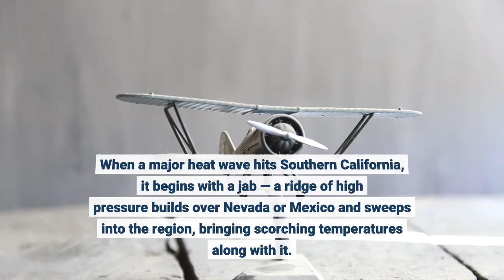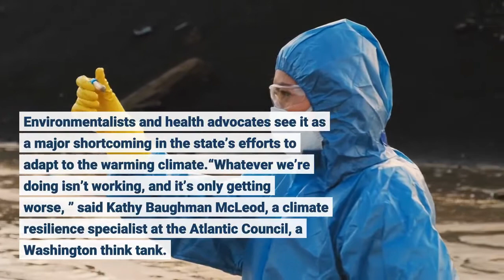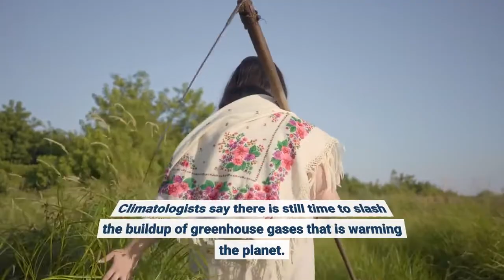Climate change is supercharging California heat waves and the state isn't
When a major heat wave hits Southern California, it begins with a jab — a ridge of high pressure builds over Nevada or Mexico and sweeps into the region, bringing scorching temperatures along with it. Then comes the right hook: A mass of humid air created by unusually warm ocean water just off the northern coast of Baja California moves in from the southeast. Combined, they deliver a deadly blow, wreaking havoc on heavily populated regions such as Los Angeles County.“We understand pretty well how and why they form, ” said Glynn Hulley, a climate scientist at NASA’s Jet Propulsion Laboratory who has documented a shift toward hotter, more humid heat waves in urban areas of Southern California since 2000. “It’s almost like the heat waves have changed their personality, shifting to warmer and more humid nighttime events. ”Climate change is transforming the character of the West’s hottest periods — making them more frequent, more persistent, more humid and more lethal. Experts say this shift in heat waves should prompt changes in emergency notifications and public health response to keep the death toll from rising. But that isn’t happening. In California and some other states, key strategies that could protect the most vulnerable and save lives, including urban cooling measures and better warning systems, remain a low priority compared with other environmental hazards such as wildfires. Environmentalists and health advocates see it as a major shortcoming in the state’s efforts to adapt to the warming climate.“Whatever we’re doing isn’t working, and it’s only getting worse, ” said Kathy Baughman McLeod, a climate resilience specialist at the Atlantic Council, a Washington think tank. Her organization formed a group of public health experts, governments and nonprofits to push authorities to begin naming and categorizing heat waves, just like hurricanes, and take other steps to better highlight the dangers.“We’ve got to try something new and powerful to wake people up to this deadly threat, ” she said. Climatologists say there is still time to slash the buildup of greenhouse gases that is warming the planet. But even with strong action, the carbon dioxide that has accumulated in the atmosphere is projected to deliver more dire heat extremes over the next few decades. Consider the 2006 heat wave in California. In July that year, hospitals along the California coast were overwhelmed with patients as record-high temperatures settled over the state for nearly two weeks. Bodies piled up in coroner’s offices in the Central Valley. Though state records showed that about 140 people died from the heat, researchers later estimated that there had been 650 deaths. Scientists predict that this type of heat wave, the kind that once struck about every 50 years, is now occurring every 10 years.